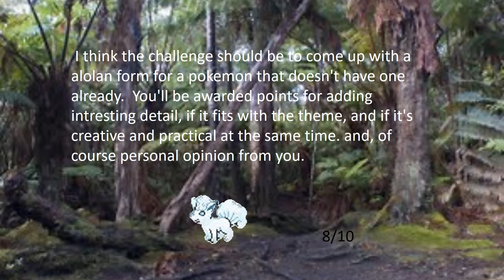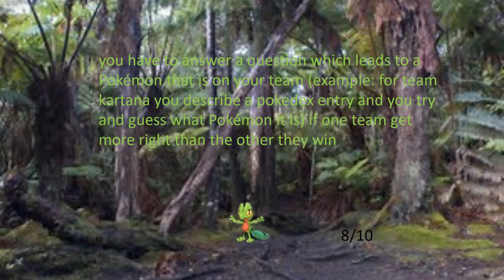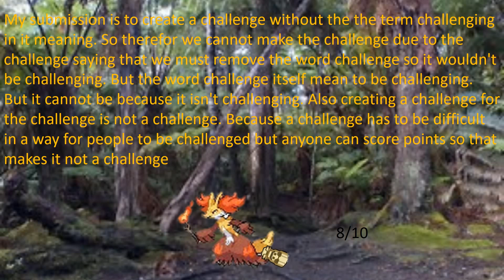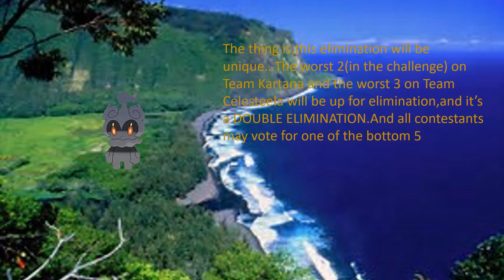Battle For The Z-Move Episode 13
ELIMINATION:
This is a unique elimination,it is a DOUBLE ELIMINATION and it’s not based on team,but rather,people who did worst out of those teams
Up for elimination:
Pyukumuku
Phermosa
Pichu
Weavile
Absol